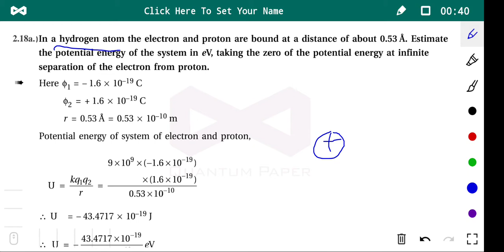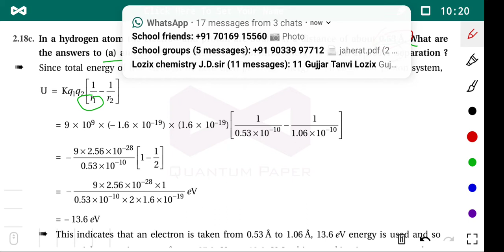12th Physics chapter no 2 lecture no 20 topic-exercise no 18&19 ( English medium )